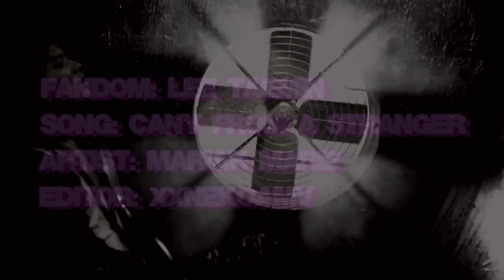SEX......I MEAN TAEMIN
[HD!!!]

1st time editing a MV! Meaning- no hateful comments! All of the infois in the video! & yes I know that the images aren't the best quality!!!

Special detication - Skye (xXNekoSkyeXx)

PS don't pay attention to the title!!! xDDD